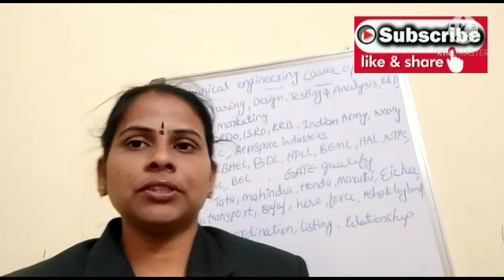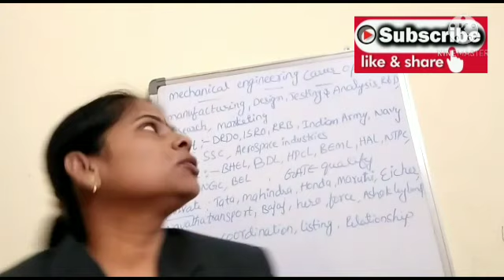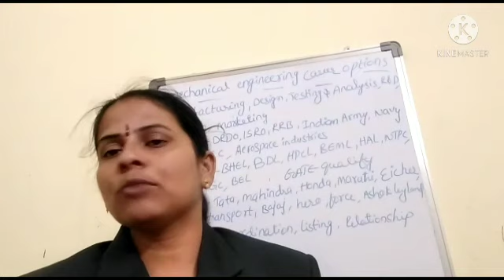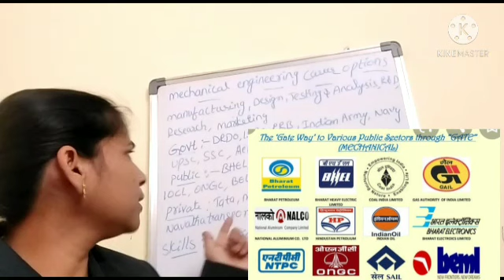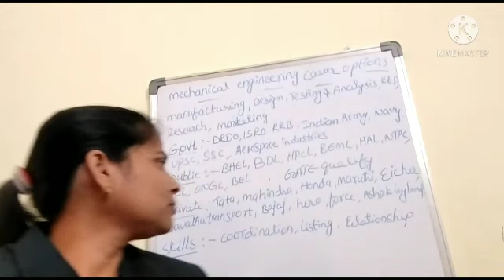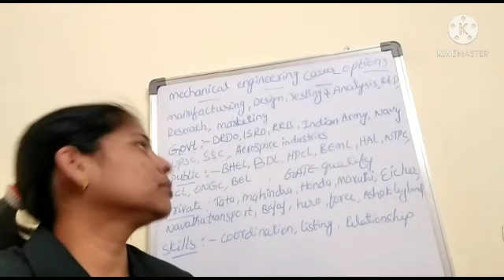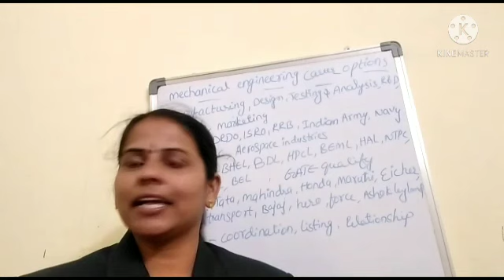Diploma in mechanical engineering career options in Telugu// Higher education, scope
Diploma in polytechnic course details in Telugu

Diploma in EEE course  career options in Telugu

Diploma in computer science career options in Telugu